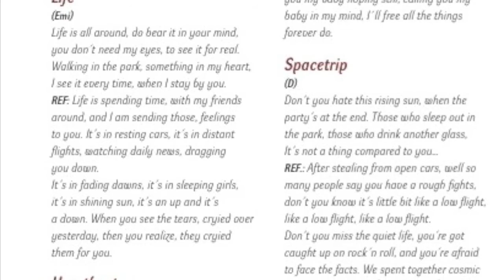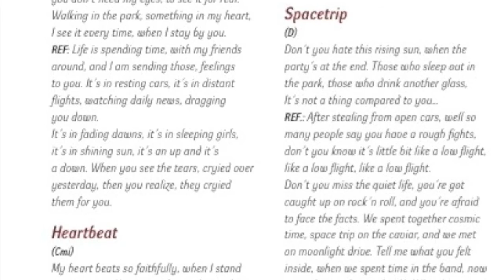Cosmetica - Life (album Mantra)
5.skladba z debutového albumu Mantra bratislavskej skupiny Cosmetica.